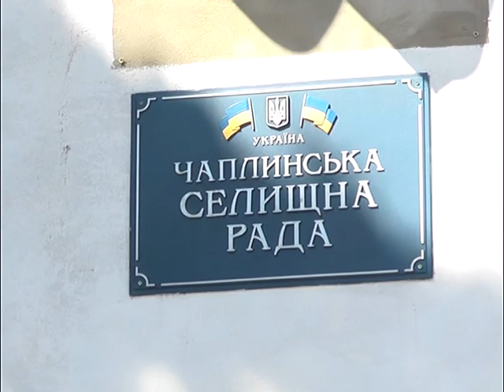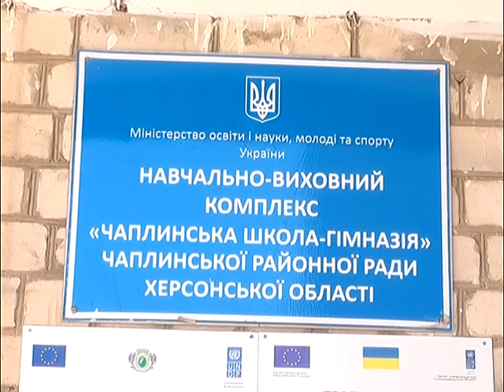Чаплинка успішний приклад децентралізації на Херсонщині